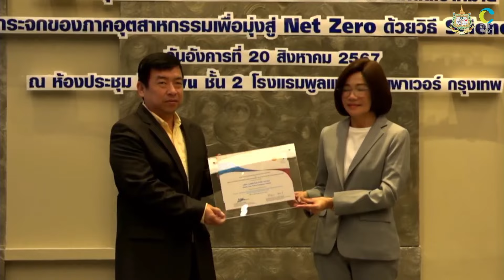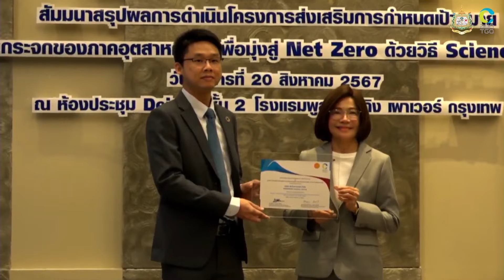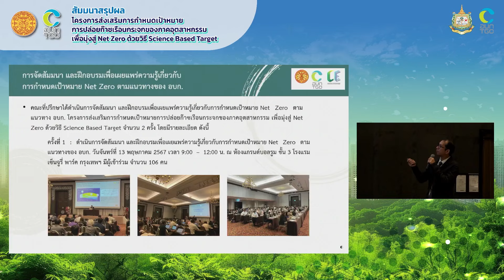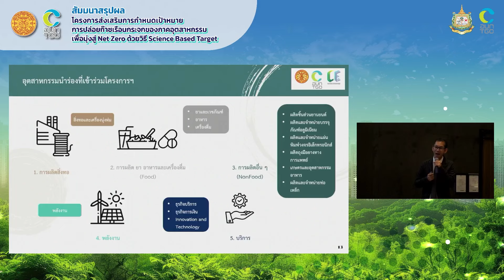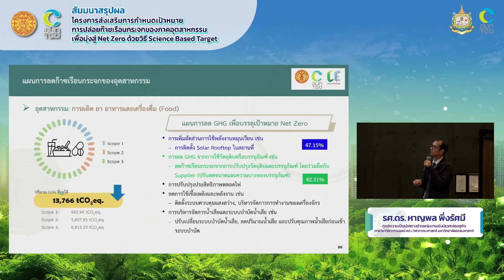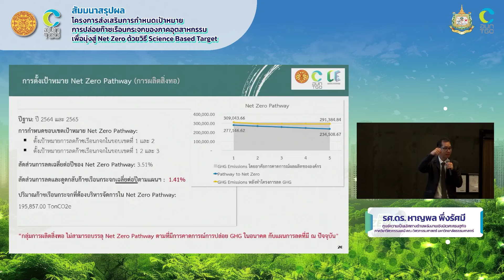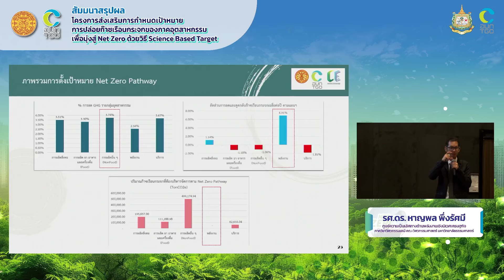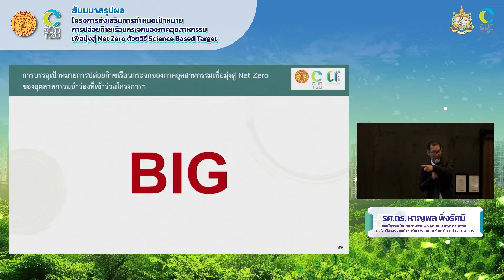งานสัมมนาสรุปผล โครงการส่งเสริมการกำหนดเป้าหมาย การปล่อย GHG ของภาคอุตสาหกรรม เพื่อมุ่งสู่ Net Zero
งานสัมมนา สรุปผล “โครงการส่งเสริมการกำหนดเป้าหมาย การปล่อยก๊าซเรือนกระจกของภาคอุตสาหกรรม เพื่อมุ่งสู่ Net Zero ด้วยวิธี Science Based Target”
จัดโดย องค์การบริหารจัดการก๊าซเรือนกระจก (องค์การมหาชน)
ร่วมกับ ศูนย์ความเป็นเลิศทางด้านพลังงานเชิงนิเวศเศรษฐกิจ
ภาควิชาวิศวกรรมเคมี คณะวิศวกรรมศาสตร์
สำนักงานศูนย์วิจัยและให้คำปรึกษาแห่งมหาวิทยาลัยธรรมศาสตร์
วันอังคารที่ 20 สิงหาคม 2567 เวลา 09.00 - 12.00 น.
📍 หัวข้อบรรยาย
- นำเสนอผลการดำเนินงานโครงการฯ ของอุตสาหกรรมนำร่อง
- เสวนาถอดบทเรียนแนวทางการกำหนดเป้าหมาย Net Zero ตามแนวทางของ อบก. จากองค์กรต้นแบบ